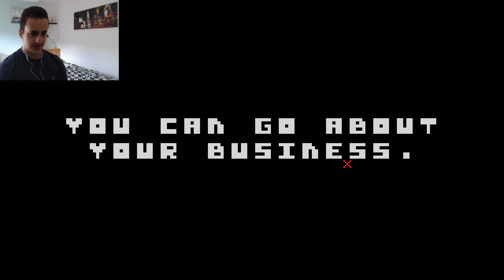DON'T WATCH! | There Is No Game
Watch my latest video! = "REVENGE! | Rocket League #2"

I upload videos DAILY and it would be awesome if you could join the Kazal's!